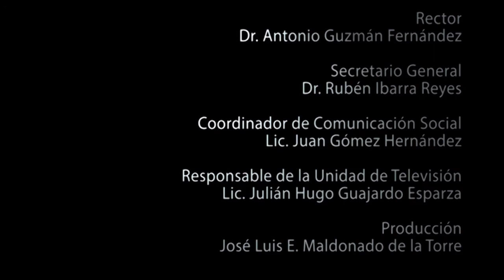Doctorado en Estudios Novohispanos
Abierta la convocatoria para el Doctorado en Estudios Novohispanos